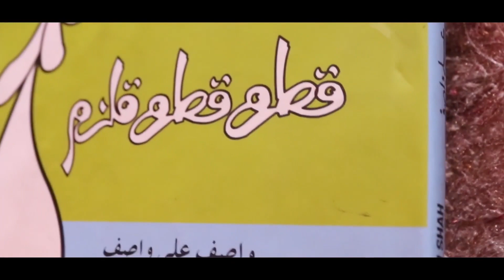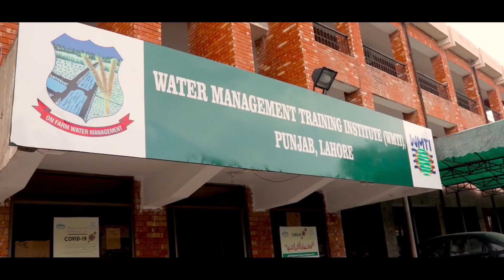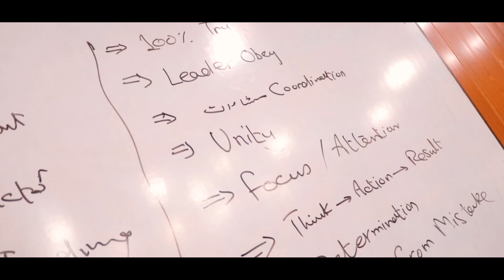Qatra Qatra Qulzam by Wasif Ali Wasif | motivational speech in urdu | inspirational speech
➜BOOK COUNSELLING SESSION
For appointments Contact (Manager) 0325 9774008

 ➜WHO AM I:
Haroon Ikram is an NLP practitioner, Motivation Speaker, Life Coach, Corporate Trainer, Educationist & Qasim Ali Shah Foundation's Lead Trainer.